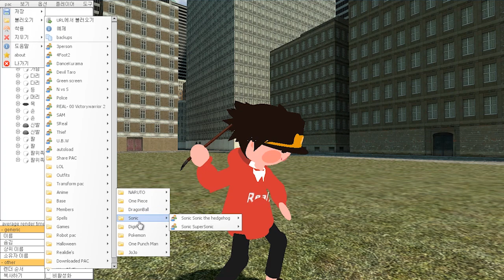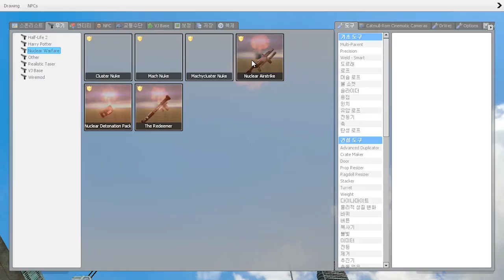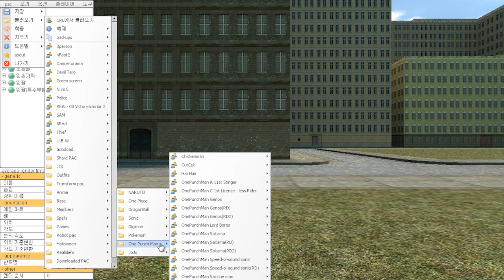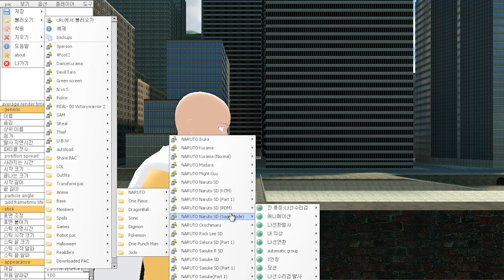게리모드 PAC로 핵을 막을 수 있을까? [레알이다이]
특명! PAC 발사체로 핵을 날아오는 도중에 터트려라!
과연 레알이다이는 핵을 막을 수 있을까요?
P.s 나루티밋 스톰 그냥 안올리렵니다. 조회수 똥망입니다.